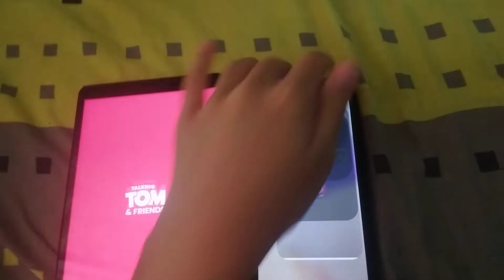My Talking Tom & Talking News Echo 1307